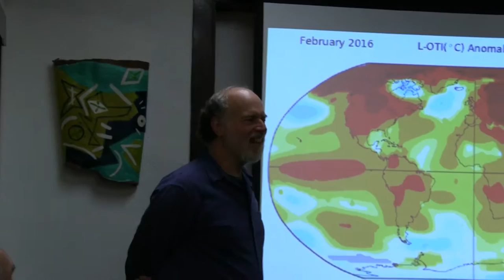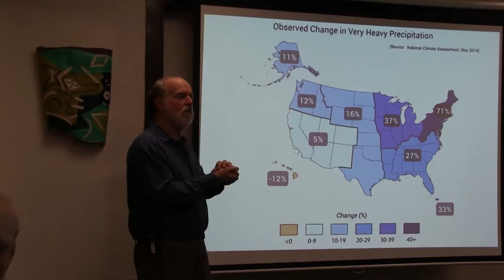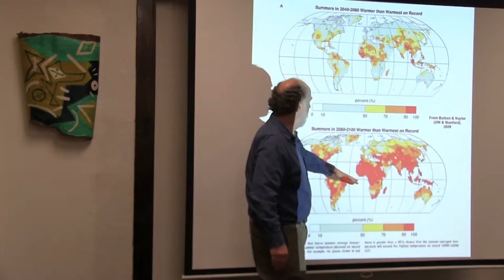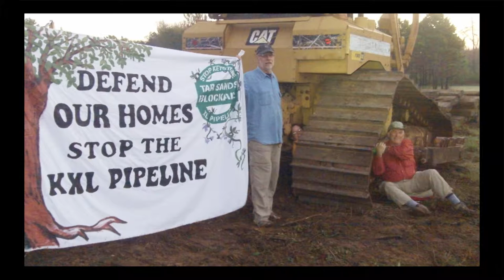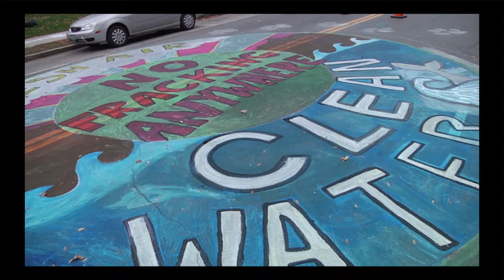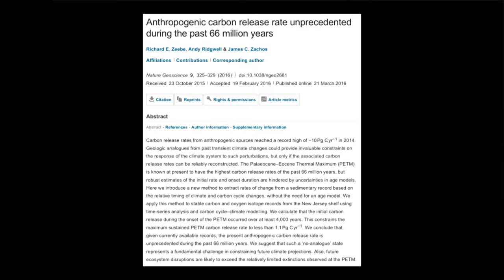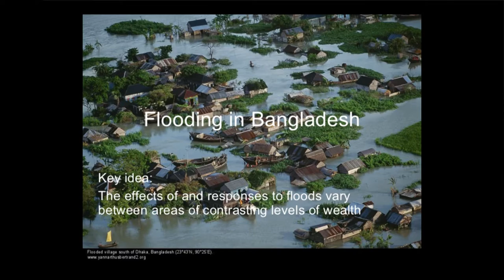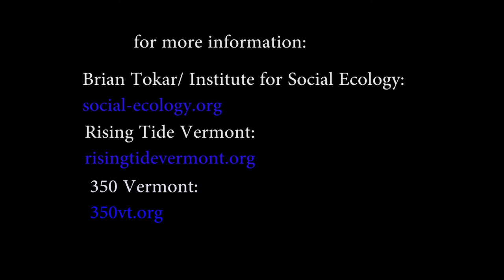Brian Tokar on Global Warming and Climate Justice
Author and activist Brian Tokar's excellent slide show presentation of latest global climate change predictors and  climate science models with documentation of current impacts on countries in the global South, and the emergence of a people's movement toward Climate Justice, highlighting the role of Indigenous Peoples, labor activists, and many others. Features recent activist work of RisingTideVT and 350.org and outlines openings for future activism.